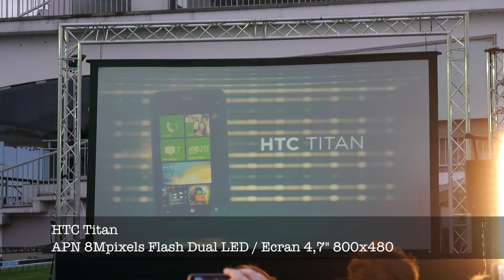Annonce officielle HTC Titan par HTC France [Full HD]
Annonce officielle du HTC Titan par HTC France : Un smartphone à l'énorme écran de 4,7" qui ne prend pas plus de place qu'un 4,3" grâce à des bords très fins ! Le Windows Phone le plus puissant : 1,5Ghz !